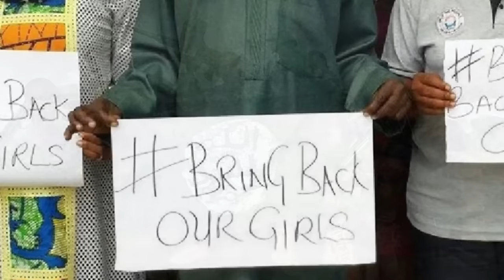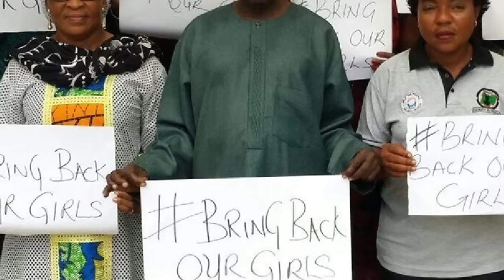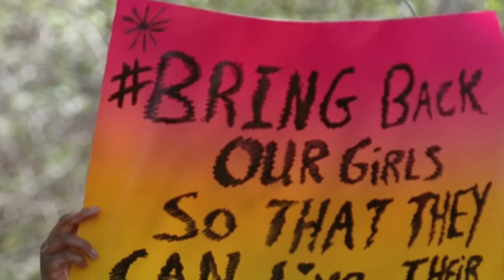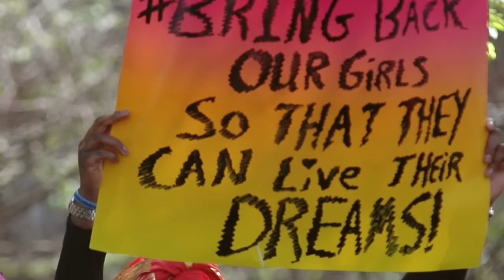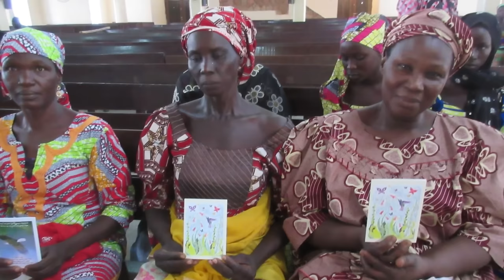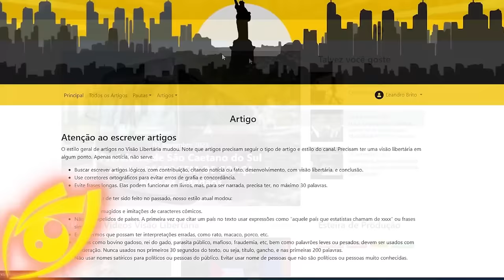Mercado de SEQUESTROS cresce de forma ASSUSTADORA na NIGÉRIA, colocando POPULAÇÃO CIVIL em risco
Ajude o canal:

16vmNcrA4Mvf7CaRLirAmpnjz1ZH3bWNkQ (Bitcoin)